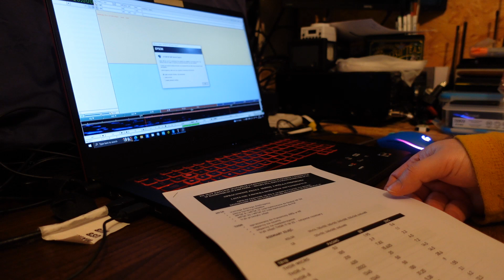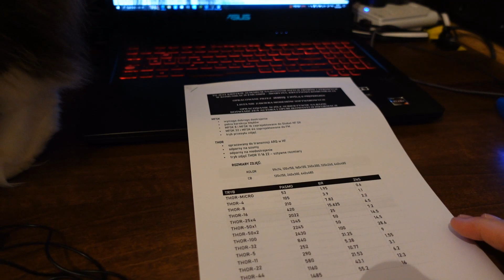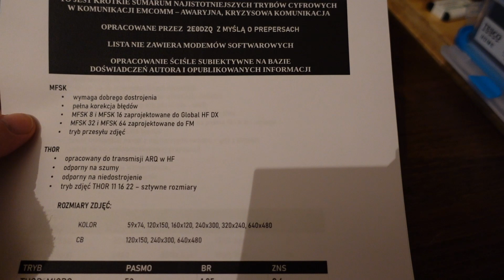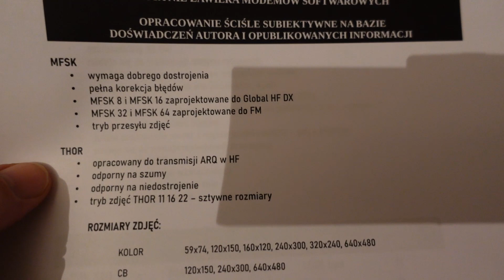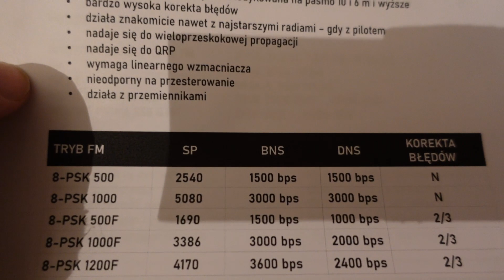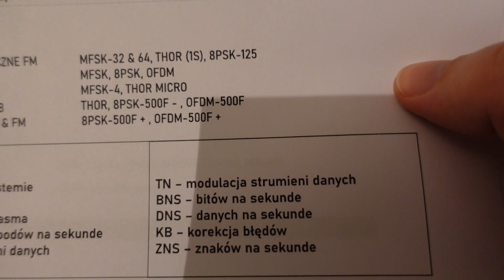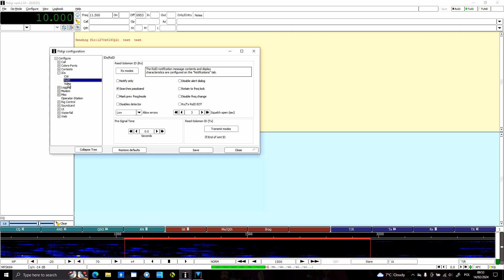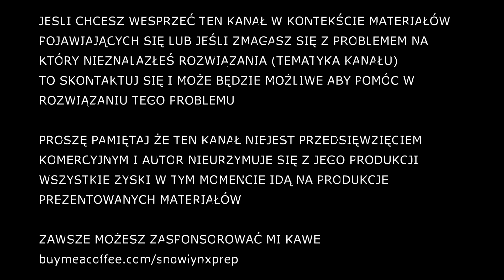4 Najistotniejsze tryby cyfrowe do Emcomm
Komunikacja emcomm ma szczególne wymagania - co zatym idze potrzebne są szczególne tryby.

Powodzenia